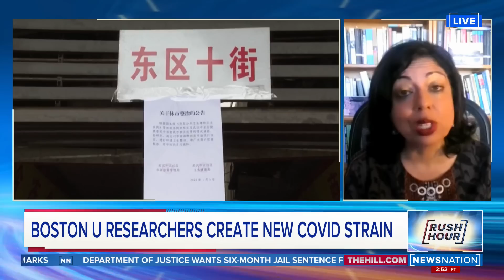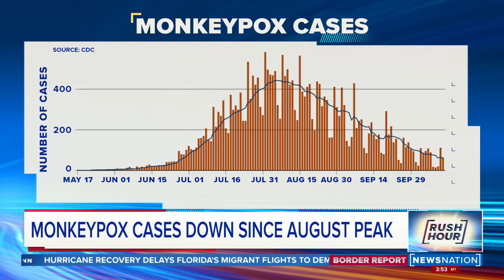Boston University researchers create new COVID strain | Rush Hour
Researchers at Boston University created a new strain of COVID-19 in efforts to examine the role of a specific protein associated with the omicron variant. Their virus, generated in a biosafety level four lab, caused rapidly deteriorating, severe disease with a mortality rate of 80 percent in the mice it was tested on during the research process. Dr. Monica Gandhi, professor of medicine and infectious diseases at UCSF, speaks to NewsNation about the study.